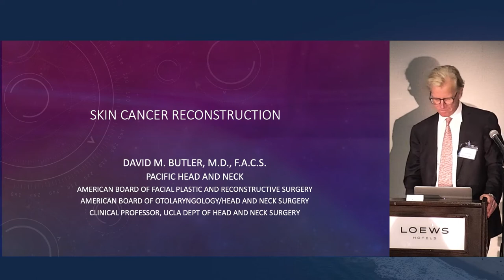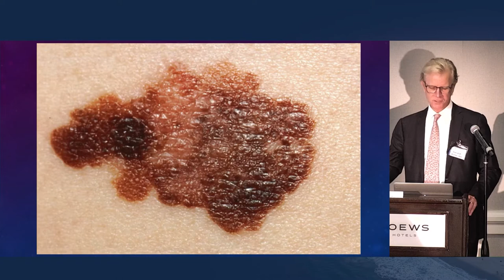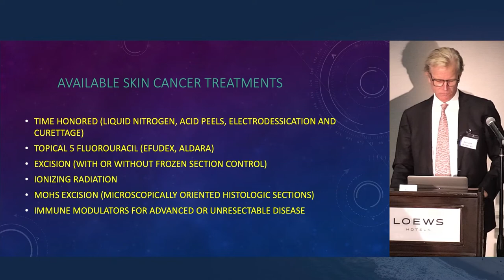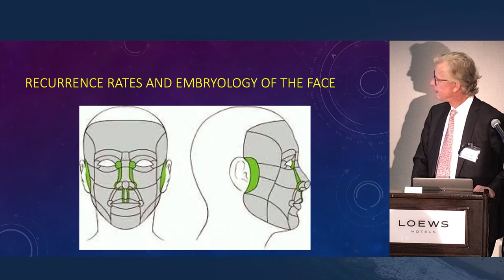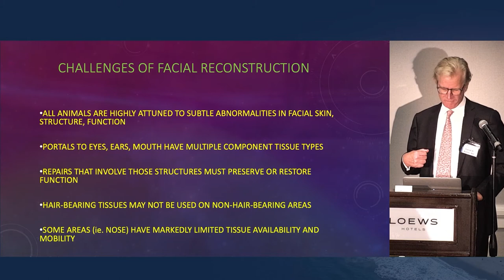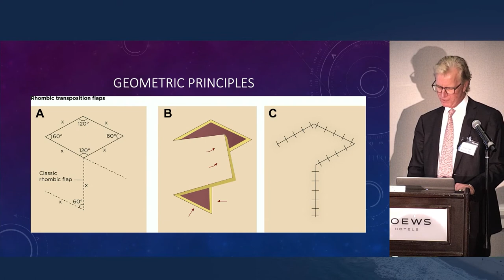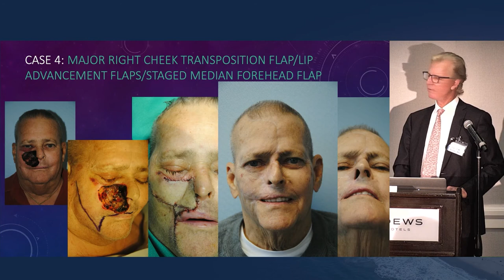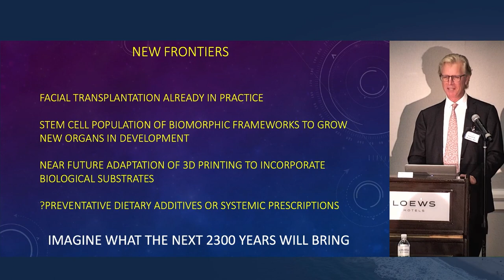Skin Cancer Reconstruction | Dr. David M. Butler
Webinar from: "2022 Ear, Nose, and Throat Updates and Pearls for PCPs"

David M. Butler, MD is board-certified both by the American Board of Facial Plastic and Reconstructive Surgery and the American Board of Otolaryngology. He also specializes in complex skin cancer and cosmetic surgery (including rhinoplasty and blepharoplasty).